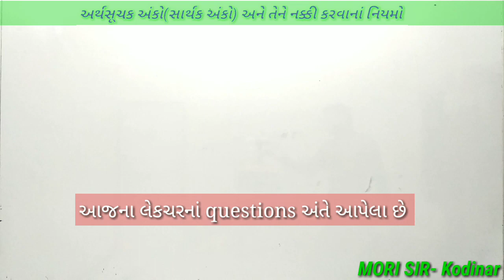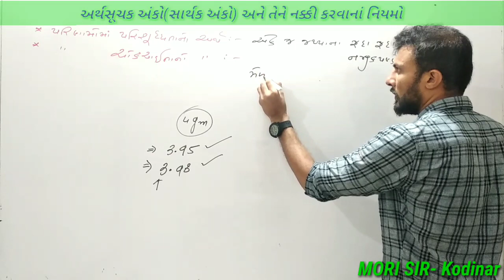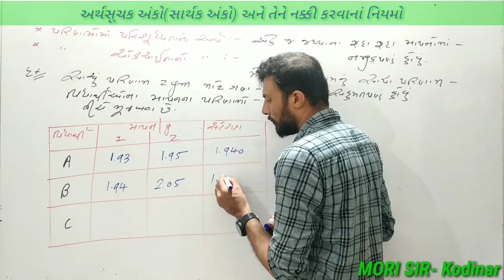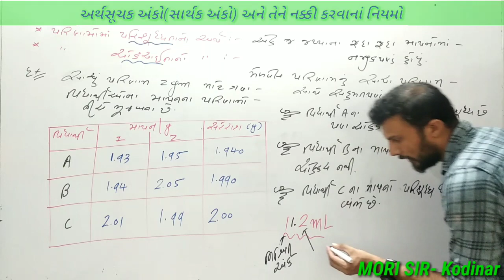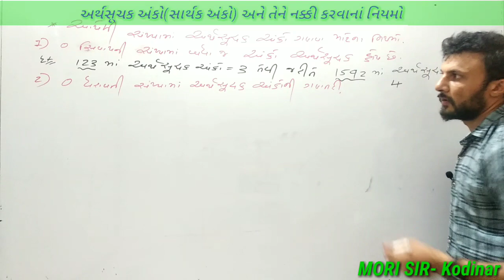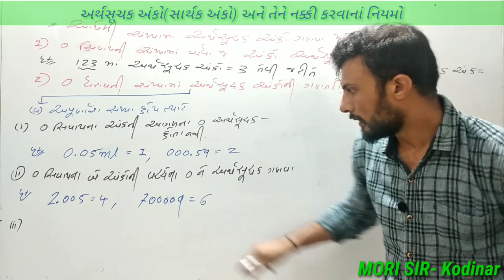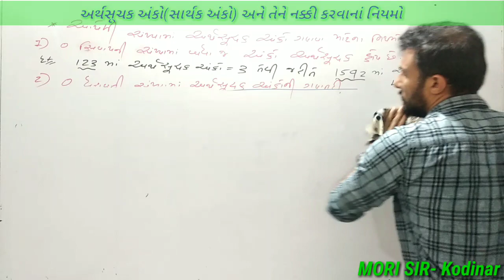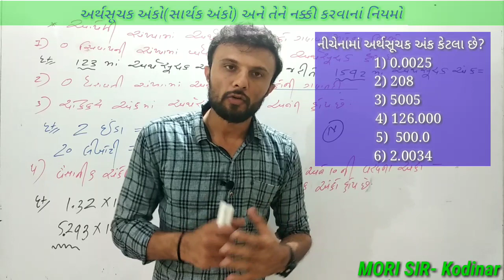Significant figures class11chemistry/અર્થસૂચક અંક (સાર્થક અંકો) માટેના નિયમો/Ncert-gujarati